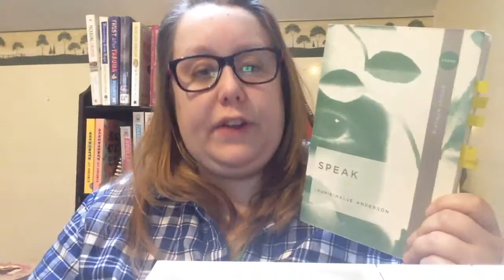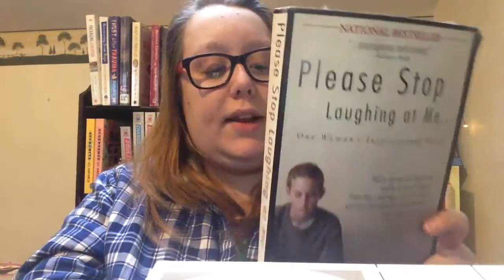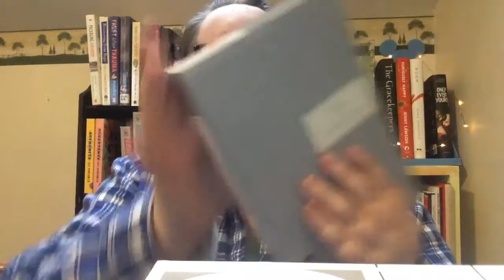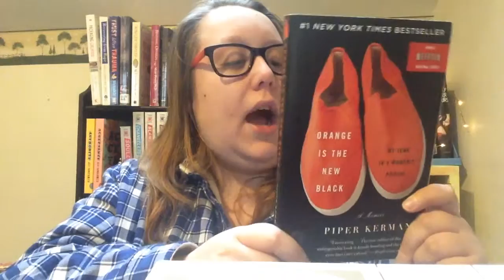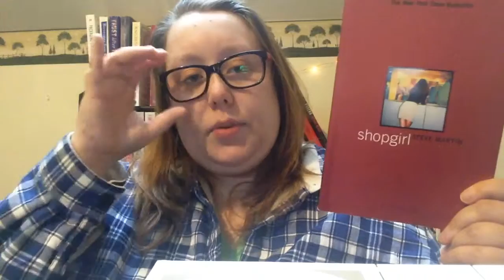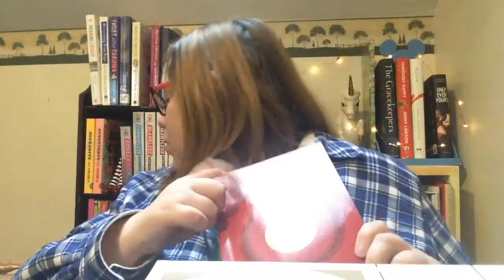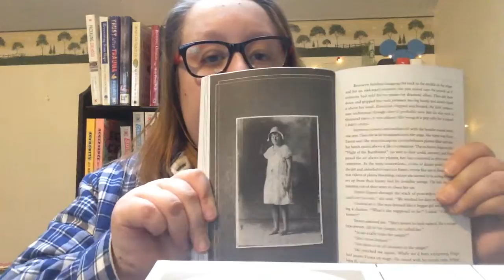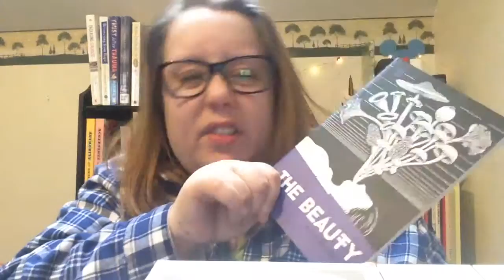The A - Z Tag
B - Please Stop Laughing at Me by Jodee Blanco

C - The Girl With All the Gifts by M. R. Carey

R - Miss Peregrines Home for Peculiar Children by Ransom Riggs

U - I think I forgot U …

X - Diary of a Madman and Other Stories by Lu Xun